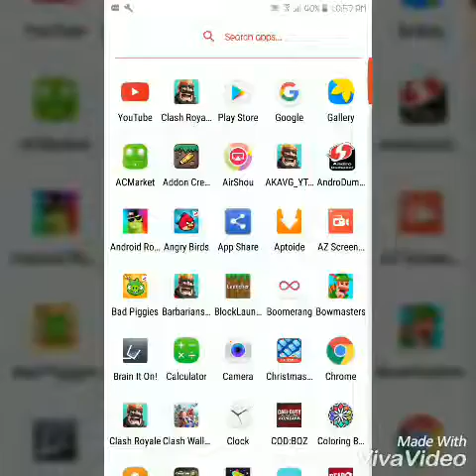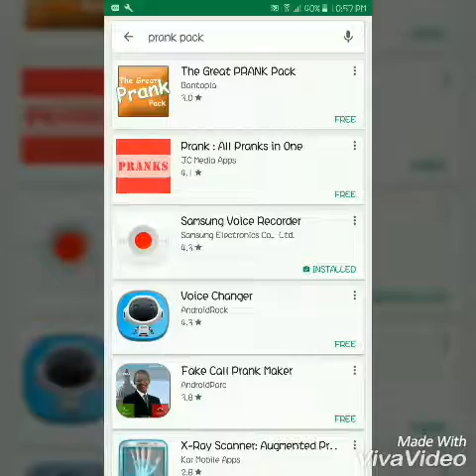HOW TO PRANK YOUR FRIENDS 👭👬👫 WITH THIS APP 📲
REMEMBER ((PRANK AT YOUR OWN RISK ))